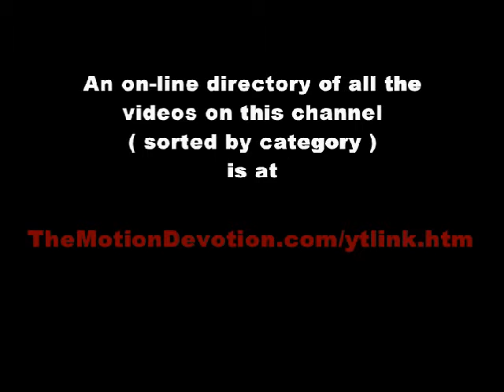1984 CUBS “Leadoff Man” : GOOSE GOSSAGE, STEVE STONE, VINCE LLOYD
Here’s a playlist of Chicago CUBS and WHITE SOX videos spanning the years from 1979 through 1996.

ALL of the sports clips (baseball & otherwise) on this channel can be easily accessed via the listing that you will find

TheMotionDevotion
MISSION STATEMENT: Educate, Entertain, Inspire
ALL of the video clips on YouTube channel TheMotionDevotion (sorted by category) can be easily accessed via this on-line listing